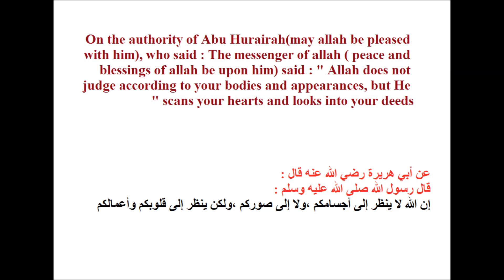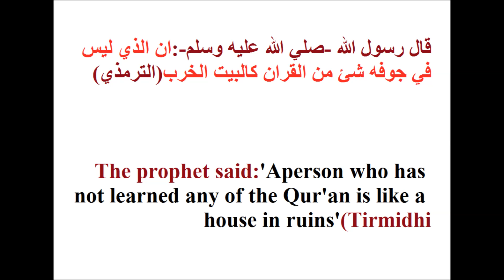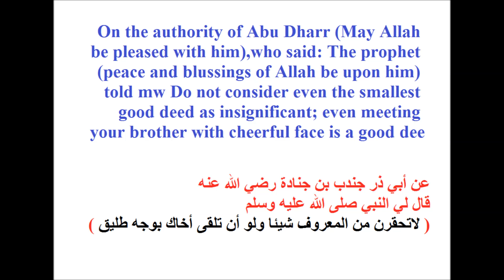من احاديث رسول الله مترجمة انجليزي TRANSLATED HADITH